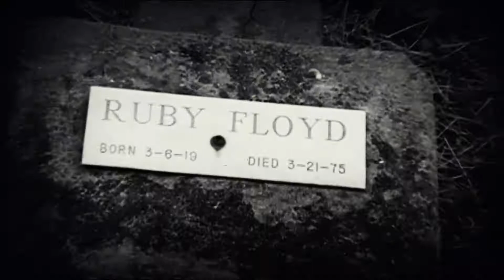GreenWood Cemetary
This is about visit the Greenwood Cemetery In Missouri!, Also more is coming! Just wait!!! ;))).

Due to the Coronavirus, Code name: COVID-19, "For the next 3 Days from now" (Hope you guys be safe!)

Also here some links about the information what's going on.